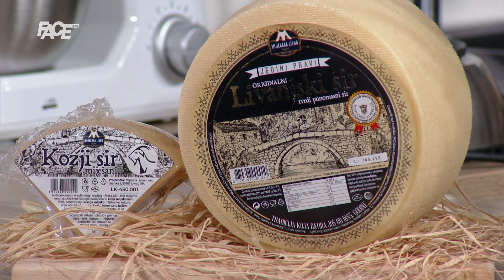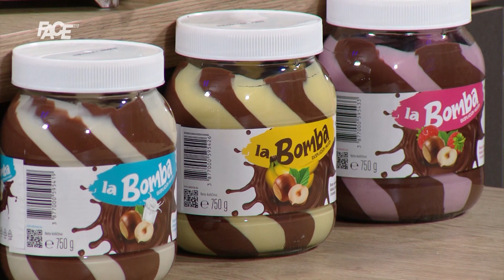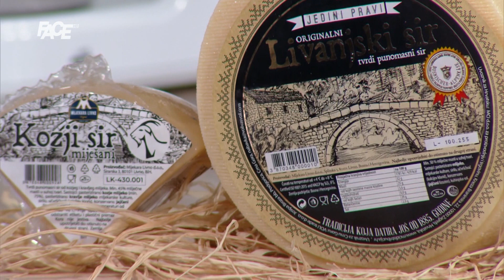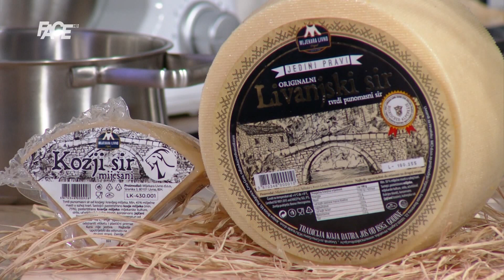"Iftar s ljubavlju" - Pljeskavica punjena sirom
Marketing, YouTube & Digital distribution:
EMDC Network